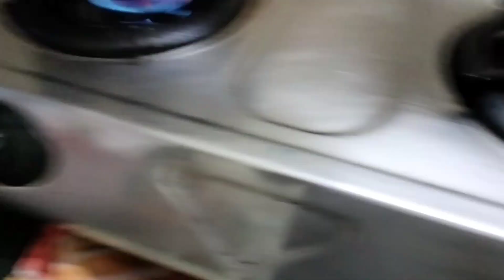Lunch box - School Time